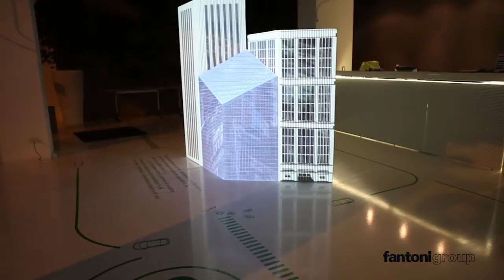Bluesound27 - fantoni group - salone del mobile 2012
Bluesound27 is a video mapping performance that shows the infinite possibilities of the Fantoni group's sound-deadening systems and investigates the relationship between towns and environmental acoustics. An extraordinary mix of technology, interactivity and new The star of the Fantoni showroom in Milan will be the AP Acoustic Panelling division, in particular Topakustik.